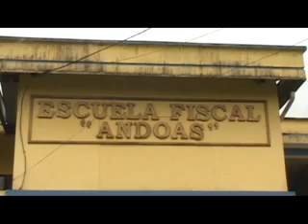CONSTRUCCIÓN DE AULAS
CONSTRUCCIÓN DE AULAS 2012/07/06